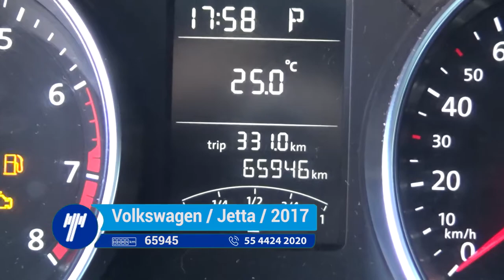Volkswagen / Jetta / 2017 - HM276210